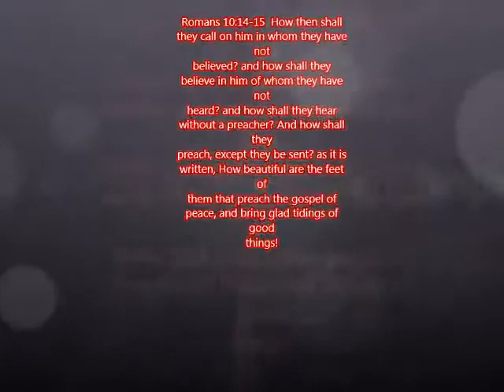Street preaching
6-1-13 Graduation time and the Gospel preached